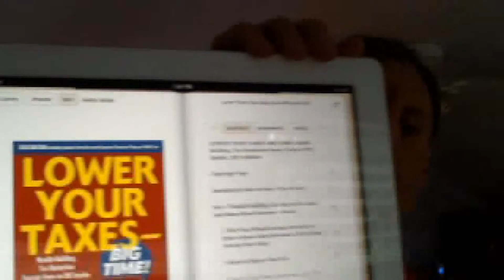Web 77 - Lower Your Taxes...Big Time!